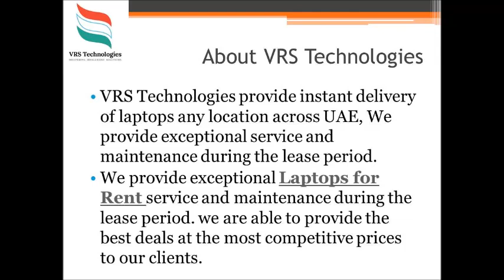Desktop or laptop which are best for training classes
VRS Technologies offers the experienced in providing quality services in Laptop Rental Services to our clients and they are more than happy to use our services. we have top models to rent for business, events, training sessions and corporate companies in Dubai, UAE. More